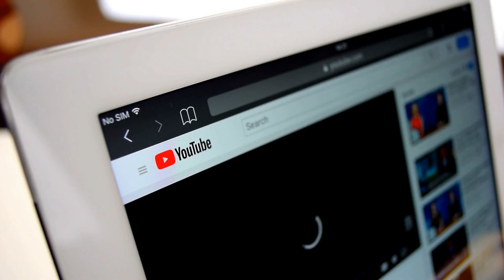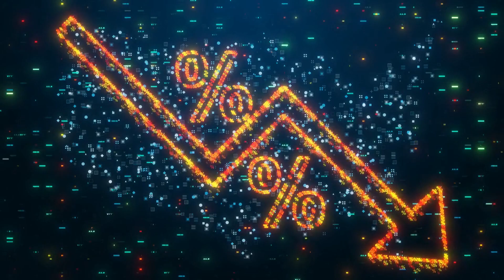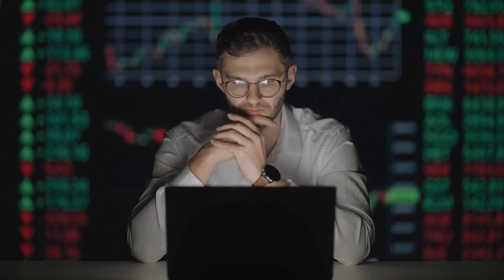GOVERNOR RON DESANTIS PROHIBITS CBDC IN FLORIDA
In a bold move that's sending shockwaves through the financial world, Florida Governor Ron DeSantis has publicly opposed the federal issuance of a central bank digital currency (CBDC). This comes as the US Federal Reserve and other central banks around the world explore the possibility of creating their own digital currencies, which could potentially revolutionize the way we use and think about money.

Governor DeSantis's opposition to CBDCs centers around concerns over privacy and government overreach. He argues that a digital currency issued and controlled by the government could allow for unprecedented levels of surveillance and data tracking, and that it could even be used as a tool for political control or oppression.

NOTE: The following content is for educational and informational purposes only. It should not be considered financial or investment advice. Any investments or financial decisions made by the viewer should be made after consulting with a financial advisor or professional. The information provided in this video is based on the personal opinions of the creator and is subject to change without notice. The creator of this video is not responsible for any financial losses incurred by the viewer as a result of acting on the information provided in this video. Past performance is not indicative of future results. Investing in the stock market carries risk and may result in significant financial loss. The viewer should always conduct their own research and due diligence before making any investment decisions.